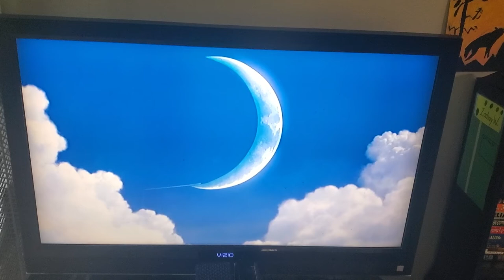DreamWorks Animation SKG Logo (Madagascar: Escape 2 Africa Variant)